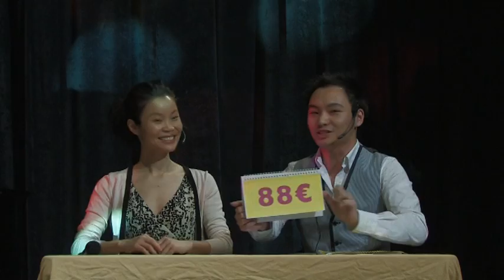《小品-幸福鞋垫》-欧乡情-2011大展鸿兔给力春晚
由欧乡情-法国华人青年协会举办association jeunes chinois d'europe，